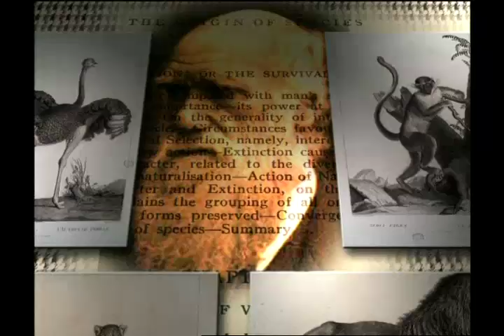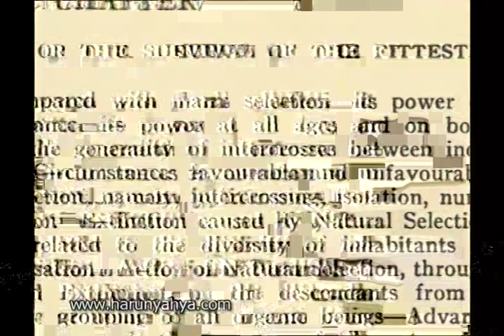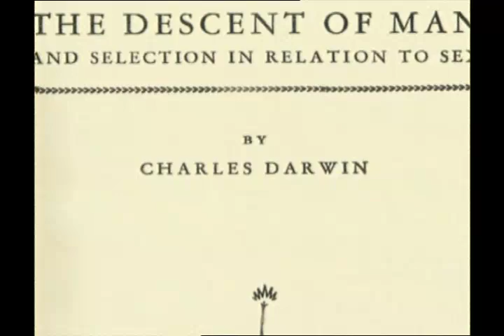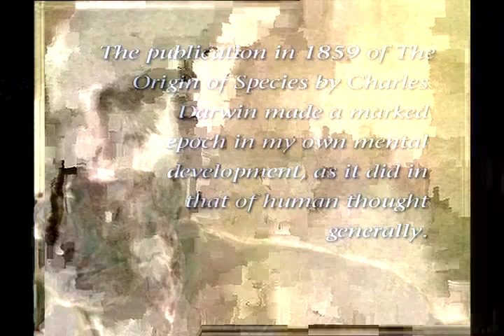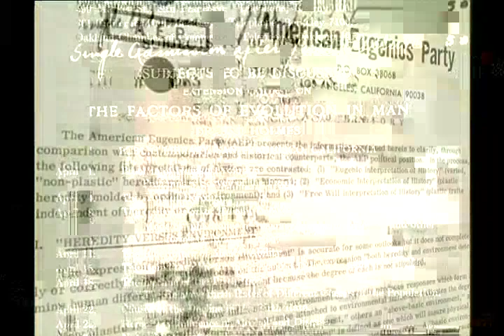Darwin and Galton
From "The bloody history of fascism" documentary